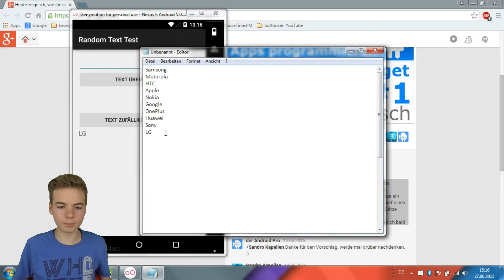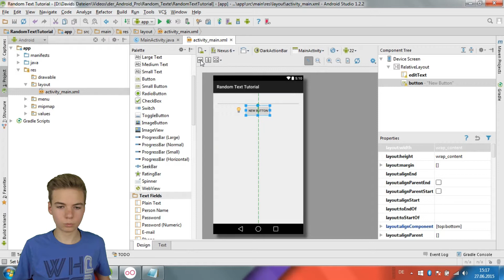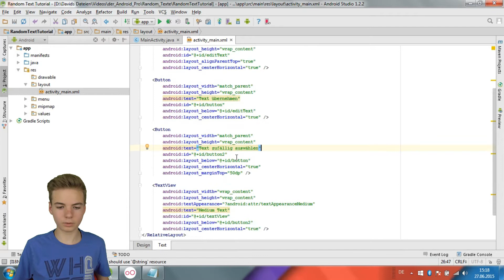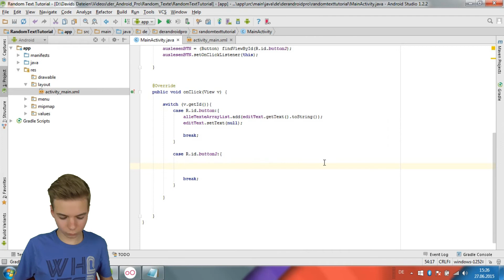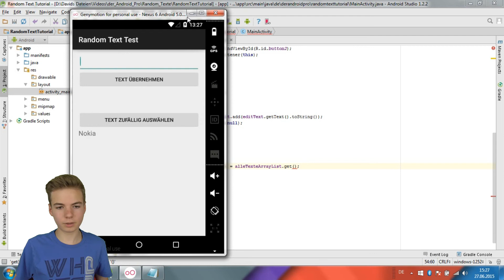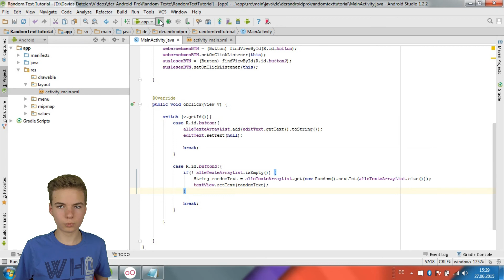Text per Zufall auswählen - Android Apps programmieren [Deutsch / German]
In diesem Video seht ihr, wie ihr aus mehreren zuvor eingegebenen Texten einen Text per Zufall auswählen lassen könnt.

Ich bin David, 16 Jahre alt und mache auf diesem Kanal Tutorials, in denen ich zeige, wie man Android Apps programmieren kann. Fragen, konstruktive Kritik oder Vorschläge für die nächsten Videos könnt ihr gerne in die Kommentare schreiben!